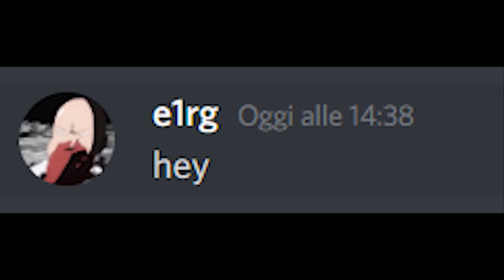Literally every Discord server owner when they get their first server boost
discord nitro boost meme